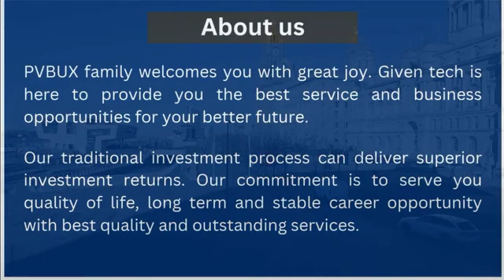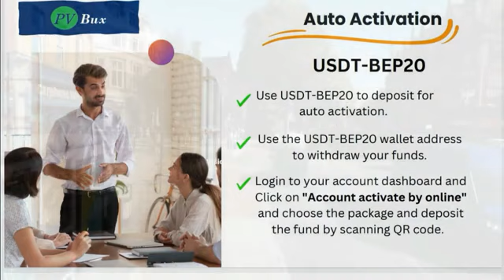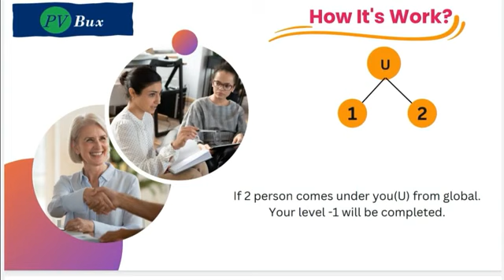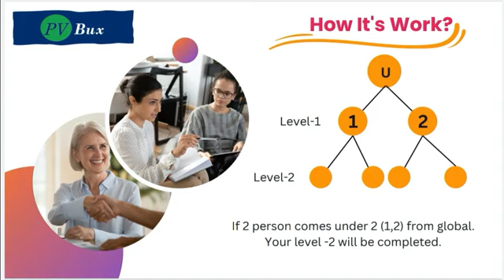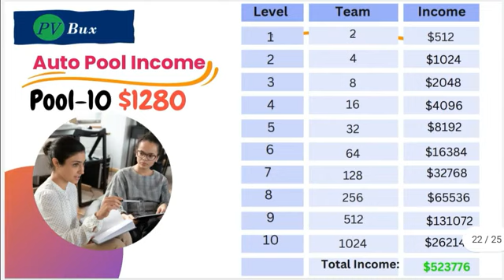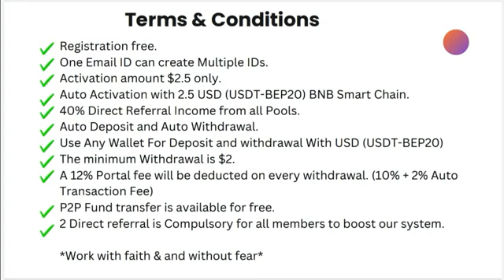Pv Bux Full Business Plan In Hindi !! Direct Income 40% !! Best Mlm Plan 2023!! Registration Free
Fast Global Auto Pool Business Plan.

Hello guys, this is the fastest global auto pool system.
Join and earn unlimited cash per day without disturbing your present jobs.

Activation fee $2.5 only. ( ₹220/- only )

Auto Activation with 2.5 USDT-BEP20 (BNB Smart Chain)

Auto Deposit and Auto Withdrawal system

Type of Income:

1. 40% Direct Income
2. Auto Pool Income
3. Pool Level Income
4. 40% Pool Upgrade Income

Pvbux Fast Global Auto Pool Income chart:

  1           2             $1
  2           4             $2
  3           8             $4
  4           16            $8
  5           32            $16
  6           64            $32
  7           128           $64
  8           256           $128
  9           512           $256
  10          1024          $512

So Total earning from 1st Pool $1023

Referral Earning per referral $1024

Total income from all pools $1046329.

2023 mlm plan
newvmlm plan launch new business
business news#decentralizedcryptoexchange
Loan Money#loan